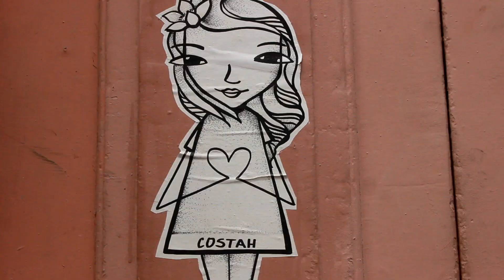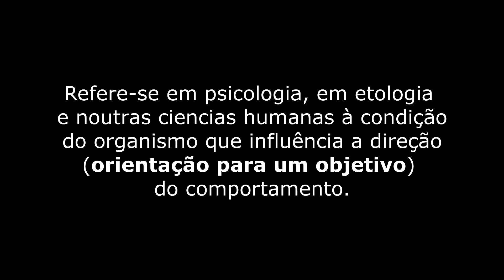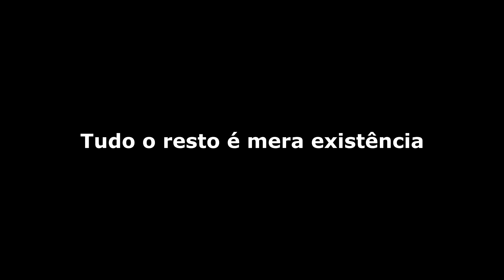Vila do Conde Gerês Extreme | Motivação | Ep.8 | projetopedal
Já alguma vez paraste para pensar o que te faz mover? Qual é o musculo da tua ação?

Hoje falamos sobre motivação.